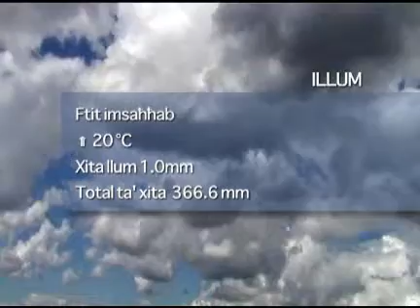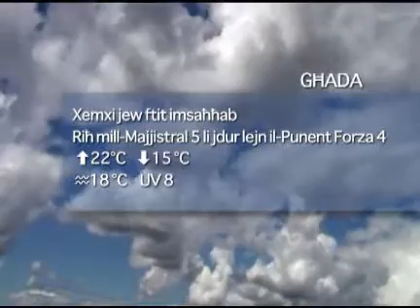Favourite-MaltaMedia: Malta Weather Friday 21 May 2010